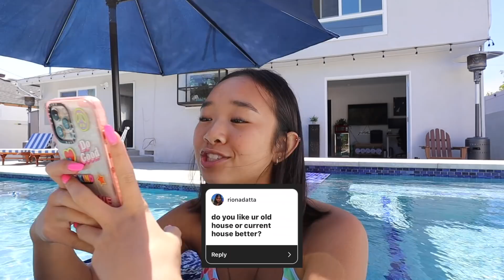catching you guys up on my life... Q&A | Nicole Laeno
let’s chat…

stay positive!
xoxo, nicole